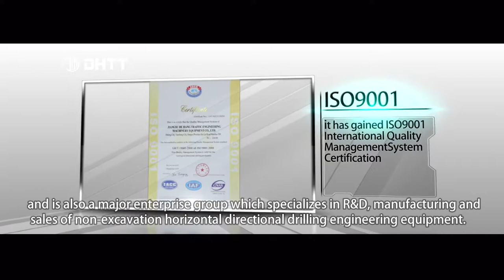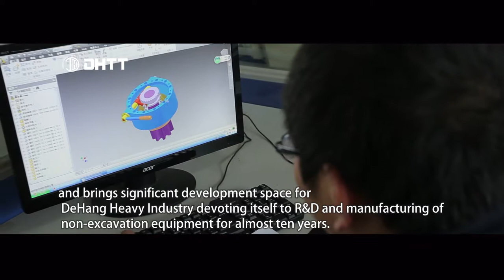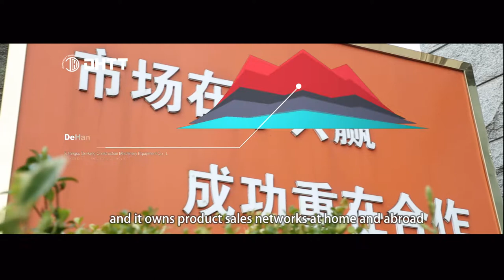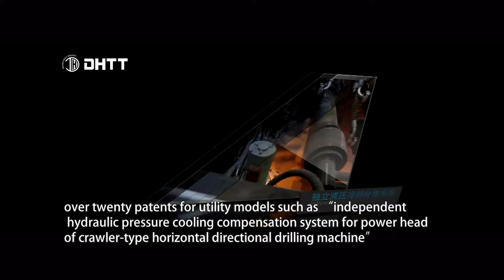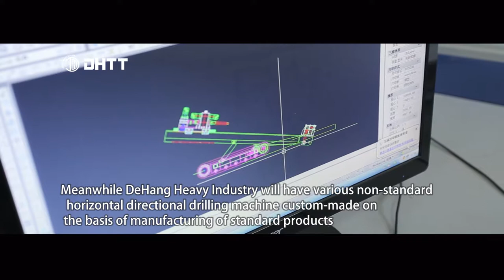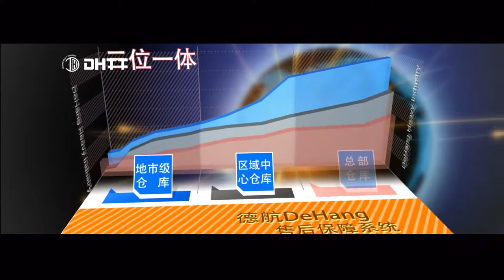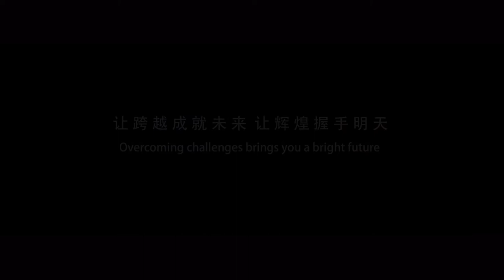Documentary of DeHang Trenchless Technology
DHTT(DeHang Trenchless Technology) has specialised in the development and manufacture of horizontal directional drilling rigs 10+ years.The headquarters of enterprises is located in the important strategic intersection of "one belt and one road" - Yancheng, China.
DHTT has advanced processing equipment and rig assembly line.The 80,000 square meters modern production area, scientific management mode and quality inspection system lay a solid foundation for the production of excellent HDD products.